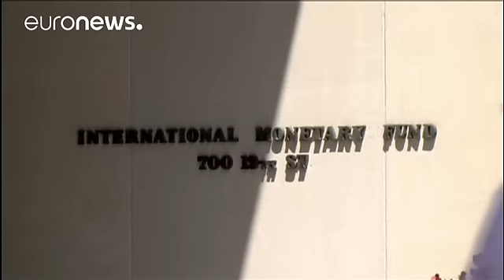El FMI revisa a la baja el crecimiento de R. Unido y EEUU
El Fondo Monetario Internacional revisa a la baja sus perspectivas de crecimiento económico para el Reino Unido este año.

Así, el FMI prevé ahora un crecimiento para Londres del 1,7% frente al 2% anunciado en abril.

Revisión a la baja también para Estados Unidos que crecerá un 2,1% en 2017 y no un 2,3% como se esperaba.

Según el informe presentado en Kuala Lumpur por el director de investigación del organismo, la economía estadounidense crecerá menos porque la política fiscal de Washington n…